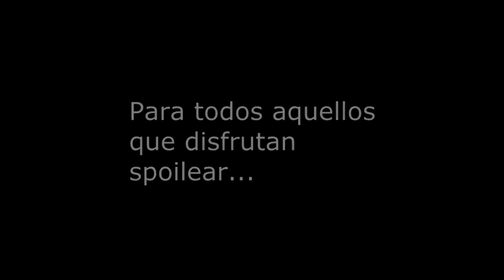The Walking Dead y Los Putos Spoileadores!! | RODOtv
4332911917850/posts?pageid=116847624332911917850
Skype: rodotv91
Queres salir en un "Preguntale a Rodo"?,preguntame en mi ASK: